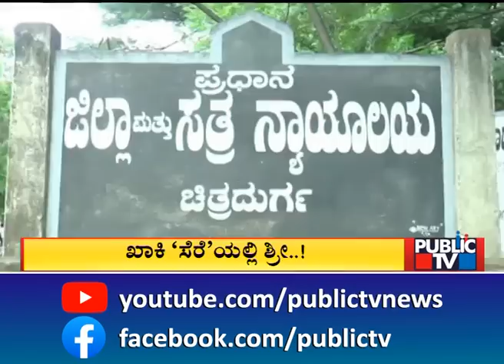ಪುರುಷತ್ವ ಪರೀಕ್ಷೆಯಲ್ಲೂ ಮುರುಘಾ ಶ್ರೀ ಫಿಟ್..! | Murugha Mutt Sri | Public TV